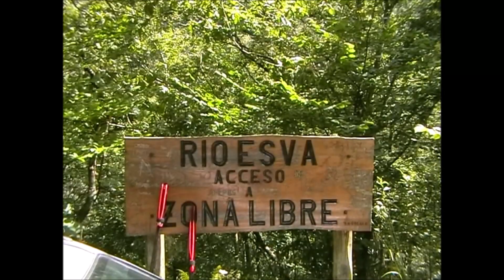Pescar un Reo y una Trucha un día en las trincheras del Río Esva, Asturias Paraíso Natural,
Pescando con mi amigo Balbino y Carlinos en las trincheras en las Hoces del Río Esva, un reo y una trucha el último día de la temporada, Asturias Paraíso Natural